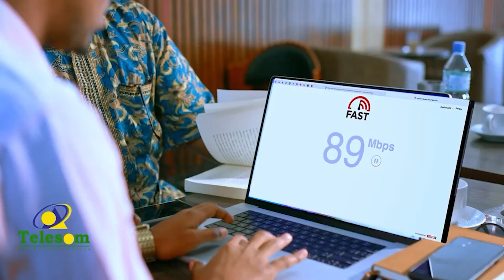Way Na Qiiro Galisay,maaha Geel Mag Naloosiiyey,waa Ku Wii Nabada Lagu Xidhayey"Suldaan Siciid